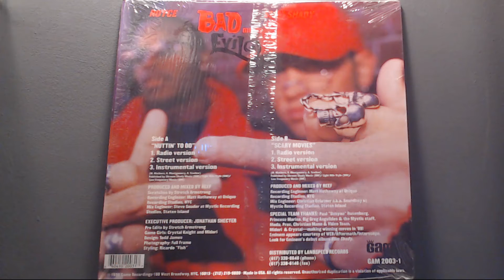Eminem and Royce - Nuttin' To Do - Bad Meets Evil - 1998 Game - Early Em Weekend at TheDailyBeatDrop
Uploading some early Eminem tracks and features to the archive this weekend.

This Em and Royce collab was one of the first releases on Game Recordings (1998). Golden.